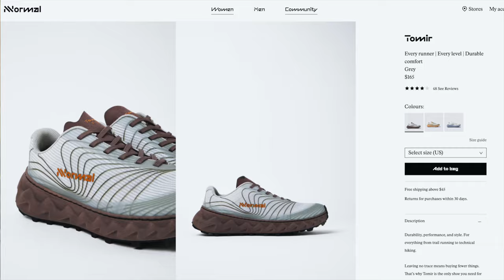NNormal Tomir Review | Durable and built like a tank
I am excited to come out with another gear review. This time it is the Nnormal Tomir trail runners designed by one of my favorite trail runners of all time, Kilian Jornet.
The question is, will the Nnormal Tomir live up to the expectations?

⭐ MY FAVORITE GEAR ⭐
📷 MY FILMING GEAR 📷
Panasonic S5 Camera
Lenses: Panasonic 20-60mm Lens
               Sigma 28-70mm Lens
               Panasonic 50mm
DJI Osmo Action 3 - Action Camera
DJI Mini 3 Pro - Drone